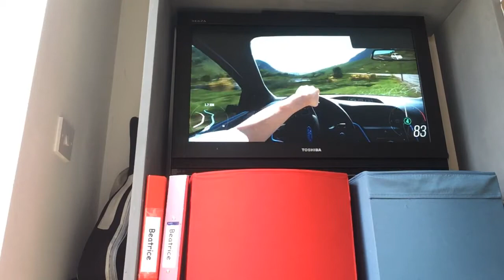Forza Horizon 4!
Unspeakable.com